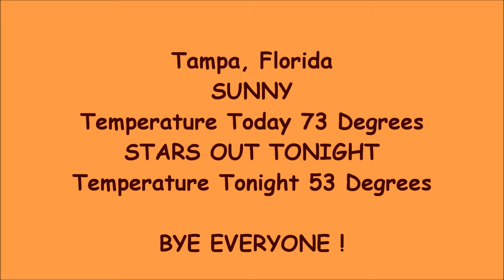Singing in what Rain, Tony explaining Tampa Weather with two of our Doggies, February 10th, 2014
Beautiful sunny day, in Tampa, Florida . Singing in what rain.?